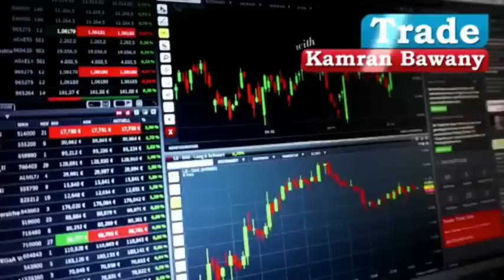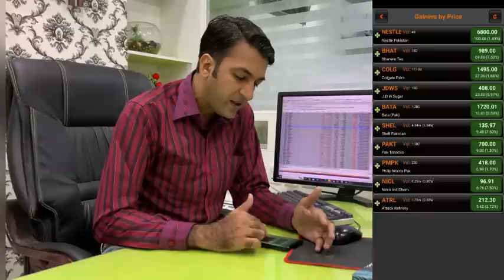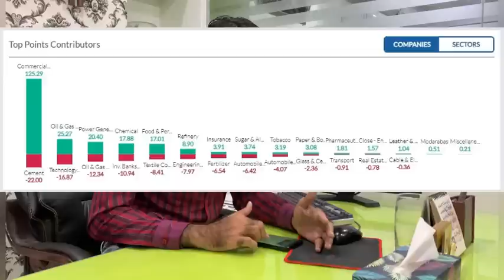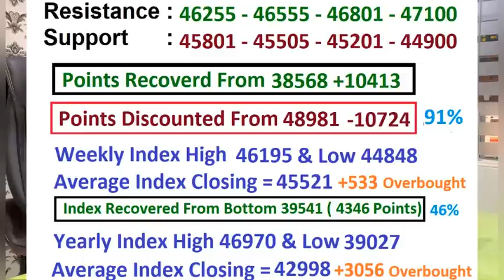PSX View For Tuesday 25 July 2023 | Stock Game End